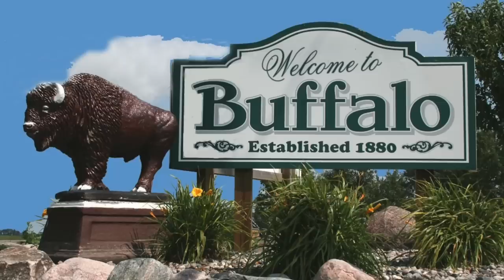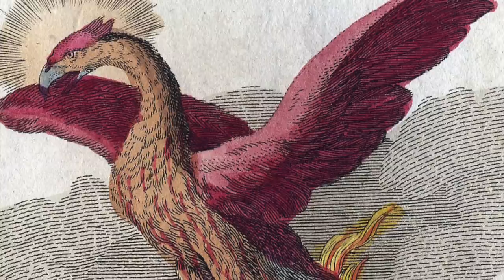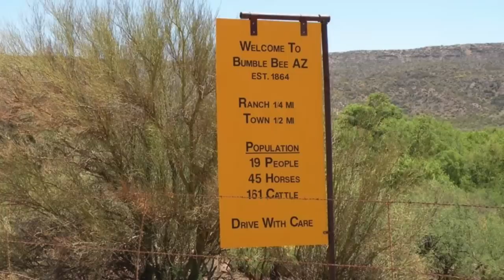10 Countries Named After Animals